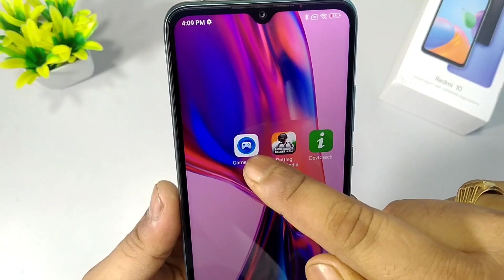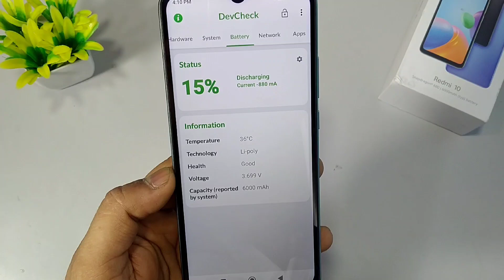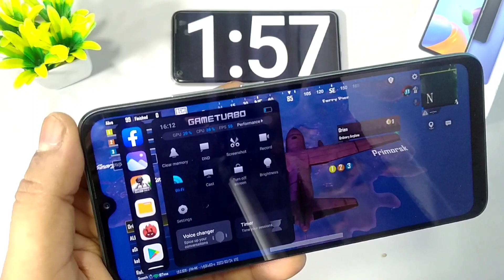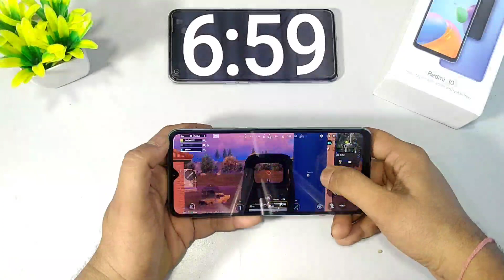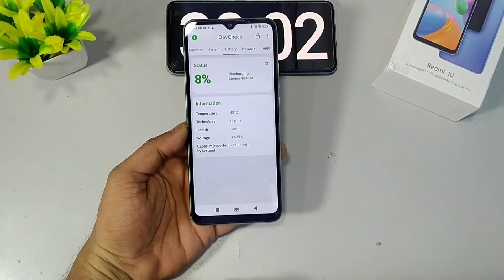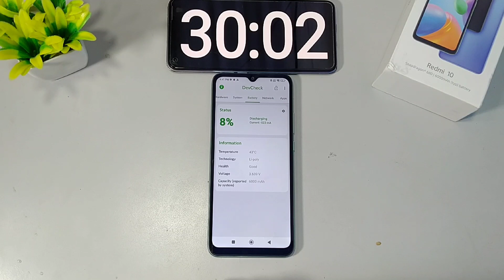Redmi 10 BGMI Gaming Review | Redmi 10 BGMI Graphics, FPS & Battery Draining Test | Atul Tech Bazaar